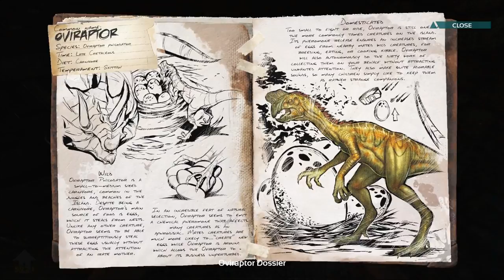Ark Survival Evolved #167 - Eine große Baby Wyvern Familie & Jerboa Mother zähmen! | LP Ark Deutsch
Ark Survival Evolved in dieser Folge zähmen wir eine Jerboa Mother &kriegen eine riesen Wyvern Familie :D Viel Spaß mit dem Video ;) Lets Play Together Ark Deutsch German mit Tilorious & Gerry: Kanal
Wenn ihr immer up-to-date sein wollt, dann lasst mir doch ein Abo da und unterstützt mich! Dann mal viel Spaß beim Zuschauen und danke für eure Unterstützung!

Mods
Annunaki Genesis (v3.9.11)
Entwickler: Studio Wildcard ,Instinct Games ,Efecto Studios & Virtual Basement
Die Vorlage vom Intro habe ich von dem Youtuber RavenProDesign